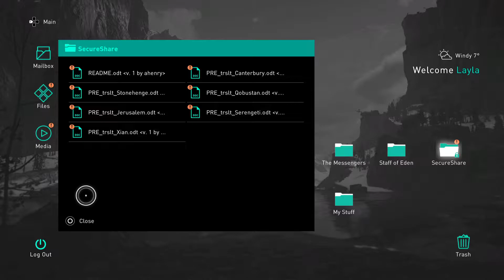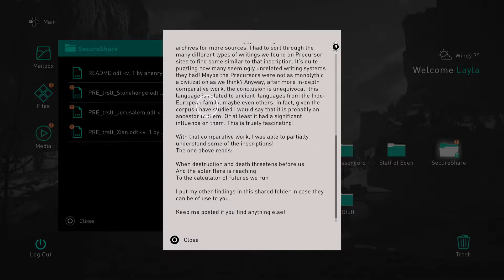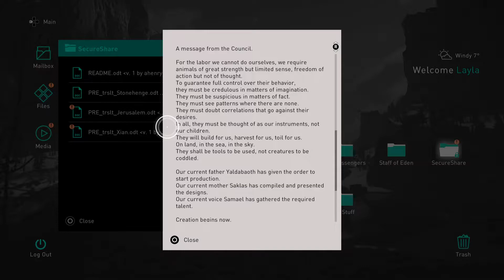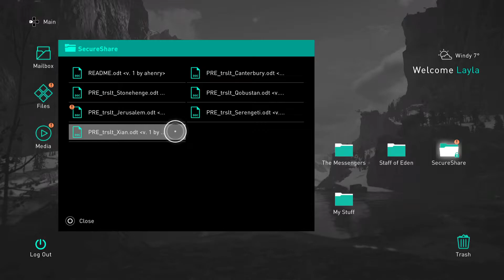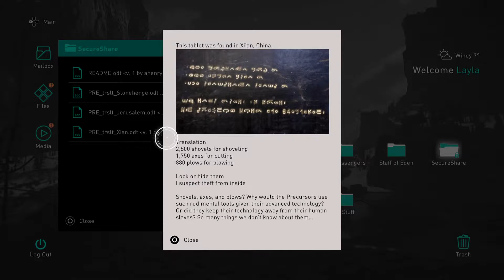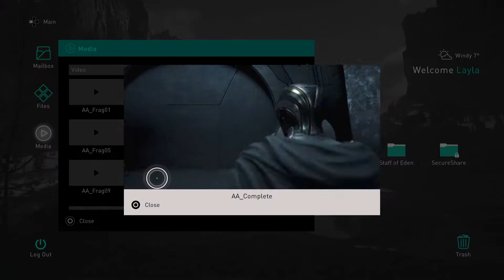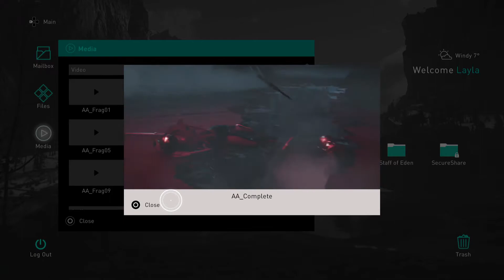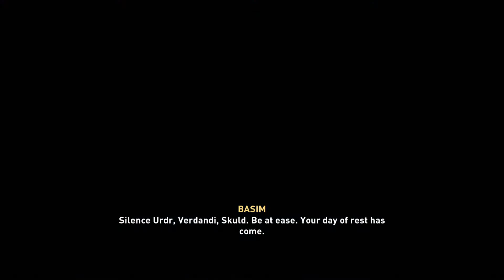Assassins Creed Valhalla Lets Play - Part 178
Playthrough of Assassins Creed Valhalla with Commentary (ps5)

In this Open World Action Adventure Exploration RPG game we play as Layla who continues her work in the modern day learning about the assassins and the artifacts they seek by diving into their memories. In the animus we play as a Viking named Eivor as she and her brother Sigurd journey and raid together against their enemies in both Norway and England.